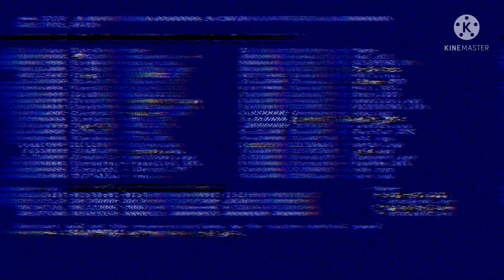may meets ?;":#&:£||old vid||•sñôwflâkè wôlf•